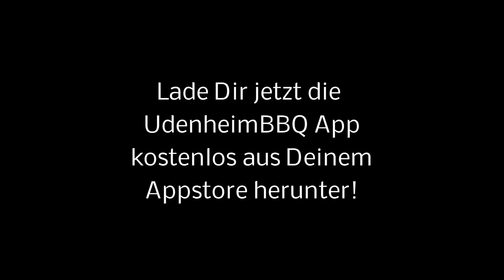Zimt-Rotkohl aus dem Dutch Oven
Rotkohl aus dem Dutch Oven wollte ich schon immer mal machen.
Als dann das Buch "Wild Grillen" von Tom Heinzle einen Zimt-Rotkohl zum Wildschwein Pulled Pork zeigte...war der Plan gemacht.

Ihr braucht:

einen 10 Zoll Dutch Oven
einen Rotkohl
3 Zwiebeln
eine Flasche trockenen Rotwein
einen TL Zimt
einen TL Salz
Drei EL Zucker
einen halben TL Pfeffer
ein Glas Wildpreiselbeeren

Der Rotkohl wird absolut fantastisch! Das solltet ihr probieren.

Eine super Beilage zu jedem Wildgericht

Perfekt passt er übrigends perfekt zum Wildschwein Pulled Pork!

Jetzt bist Du am Zug!

Danke!